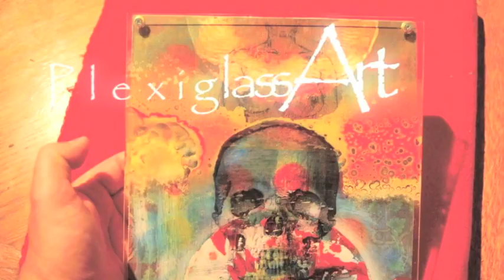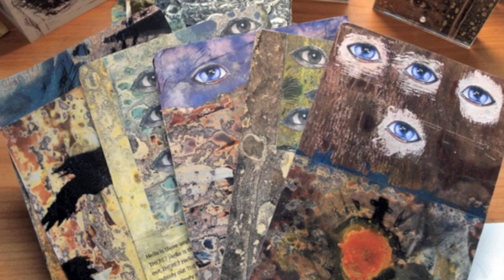Packing it on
Talking about my recent weight gain and how im gonna over come it!